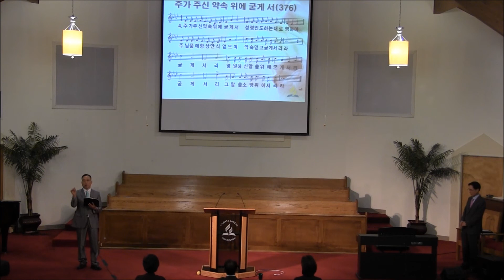"하나님의 작품들" 히 5:8-9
설교: 이기성 목사님
Atlanta Korean SDA Church - Korean Ministry
Speaker: Bruce K. Lee
9/29/2018